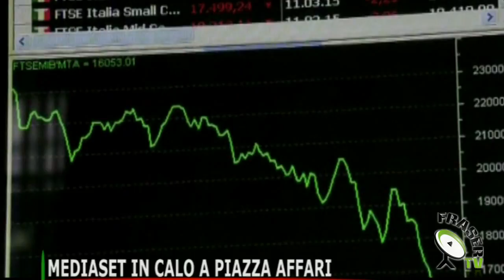TG NAZIONALE del 02.08.2013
BERLUSCONI attacca i magistrati;  NAPOLITANO rispetto per i magistrati;  PD la sentenza va applicata;  MEDIASET in calo a Piazza Affari;  KYENGE non va alla festa della Lega;  BOLOGNA ricorda la strage alla stazione;  USA per sicurezza ambasciate chiuse.